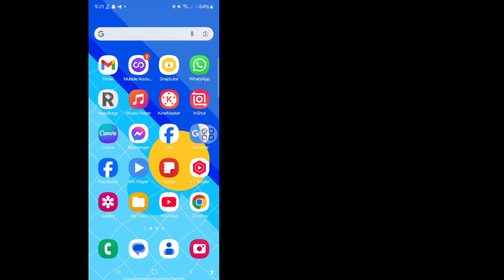Как скрыть свой номер телефона в Telegram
В этом видео я расскажу вам, как скрыть свой номер телефона в Telegram очень простым способом. Так что смотрите это видео внимательно и не пропускайте его, если вы пропустите его, то вы не очень хорошо поймете, так что если у вас возникнут какие-либо проблемы, вы можете задать их мне и оставить комментарий ниже, я постараюсь решить вашу проблему, если вам понравилось это видео, то, пожалуйста, нажмите «Нравится» и подпишитесь на мой канал, спасибо.

💛Пожалуйста, поделитесь с друзьями, если вам понравилось и было полезно это видео